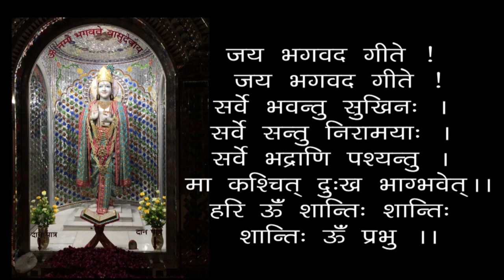Sadhana Mein Vighan - Pradheenta- Obstruction In Devotion - Dependence- 19940425 - Shri Geetanand Ji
00:00 - हरे कृष्ण कीर्तन
13:00 - आरती
18:24 - साधना में विघ्न - पराधीनता
साधना में विघ्न - पराधीनता - स्वामी श्री गीतानंद जी महाराज
Sadhana Mein Vighan - Pradheenta - Obstruction In Devotion - Dependence - 19940425- Swami Shri Geetanand Ji Maharaj